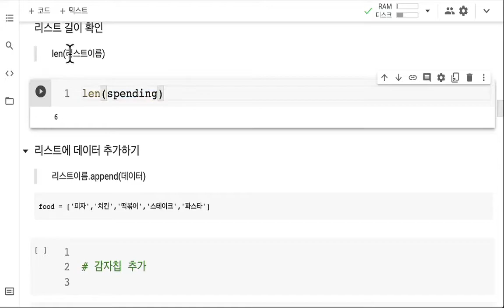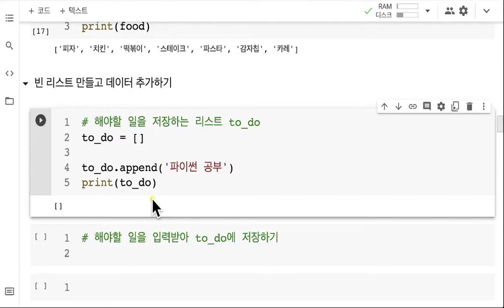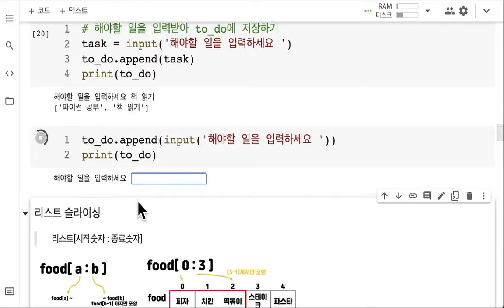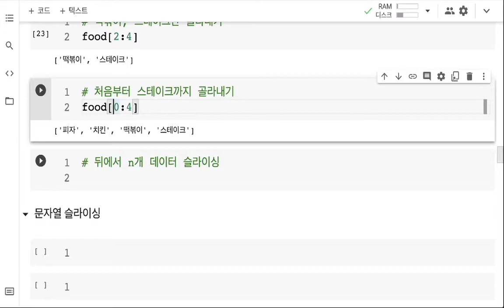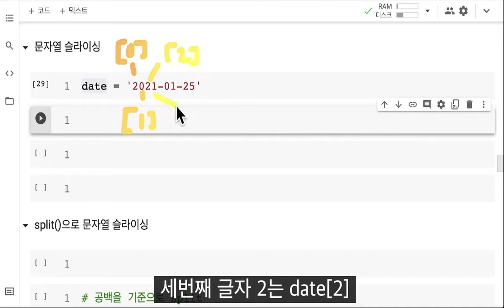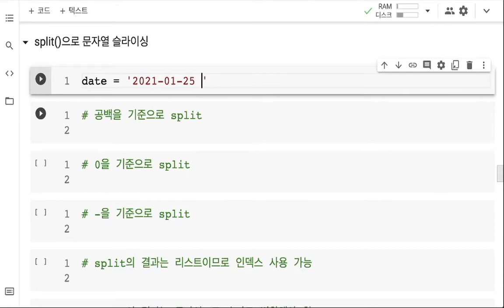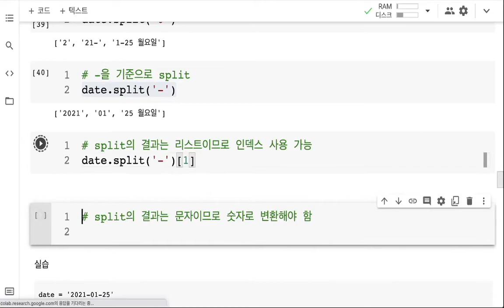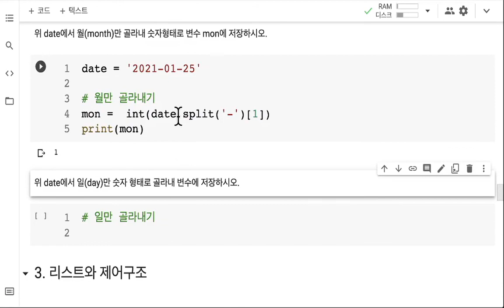렛츠기릿 파이썬 6장 (2). 리스트의 다양한 명령어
* 책의 핵심적인 부분을 설명한 강의입니다. 책의 모든 내용이 강의에 포함되어 있지 않습니다.

이 책은 개발자로 일하던 저자가 교사가 되어 학생들에게 프로그래밍을 가르친 경험을 바탕으로 집필한 책입니다. 프로그래밍을 힘들어하는 학생들이 좀 더 쉽고 재미있게 프로그래밍을 받아들일 수 있는 방법을 고민한 결과가 오롯이 담겨 있습니다. 친숙한 실생활 사례를 예제로 구현하고, 이해하기 쉽게 비유를 들어 설명합니다. 또한, 머릿속으로 구상한 아이디어가 코드로 옮겨지는 과정을 최대한 자세히 실어 입문자가 초반에 겪는 코드 구현의 어려움을 극복할 수 있게 돕습니다. 자세히 설명하고 직관적으로 이해할 수 있게 내용은 풍부하게 넣고, 가볍게 들고 다니도록 2권으로 분권 구성했습니다.

◆◆ 코드가 로딩되지 않을 때 아래 순서로 진행해보세요!
1. 링크 오른쪽 [Code] 다운로드 - 하단 [Download ZIP]
2. 압축파일 풀기
3. 코랩(colab) 열고 첫 화면에서 [업로드]탭 클릭 후 실습용 파일 업로드